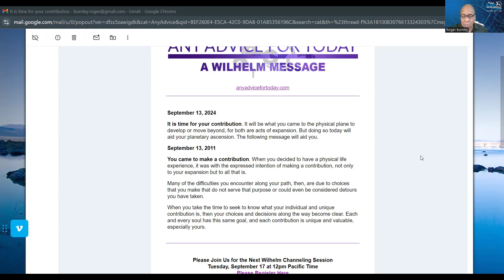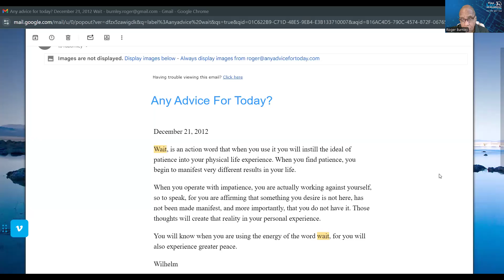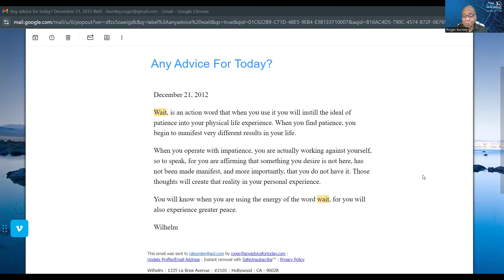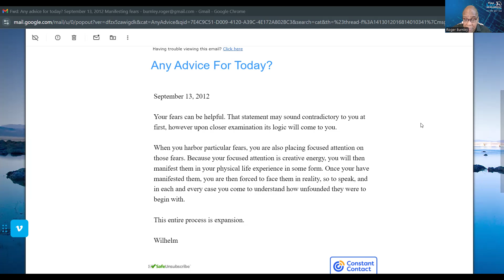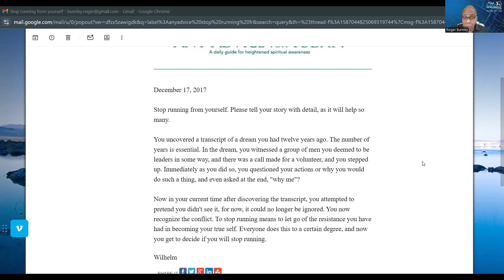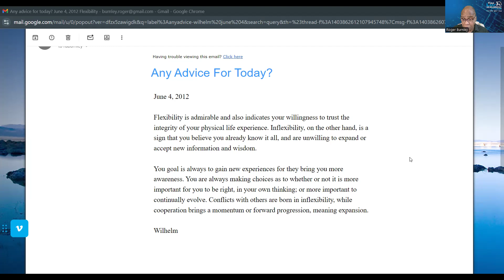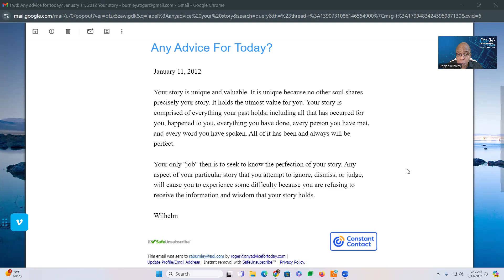Your Contribution Unveiled: Get Ready!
🌟 Have you ever wondered if your true purpose is simply being your authentic self? I just shared my journey and channeled wisdom from Wilhelm on Gaia's Beyond Belief with @GeorgeNoory. Join me as we dive into the evolution of consciousness and the power of embracing who you truly are. 🎥✨

View the program here: Your Best Life is Waiting For You.  You can join today! Wilhelm's work!

"You were born to do something extraordinary, and you are the only one who could accomplish that." ~Roger

This channel is dedicated to providing valuable information, insights, and inspiration to help you live your best life. You can break through any limitation or restriction you might have experienced in your life. You will become an empowered person.